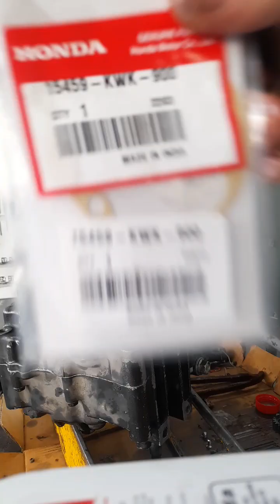Mecanica Motor Moto Honda